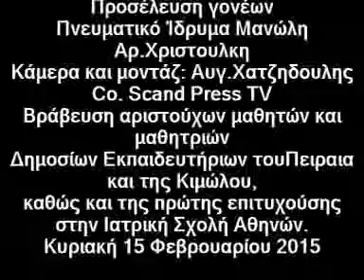Προσέλευση γονέων 2015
Προσέλευση γονέων2015
Πνευματικό Ίδρυμα Μανώλη Αρ.Χριστουλaκη
Κάμερα και μοντάζ: Αυγ.Χατζηδουλης
Co. Scand Press TV
Βράβευση αριστούχων μαθητών και μαθητριών
Δημοσίων Εκπαιδευτήριων τουΠειραια και της Κιμώλου,
καθώς και της πρώτης επιτυχούσης στην Ιατρική Σχολή Αθηνών.